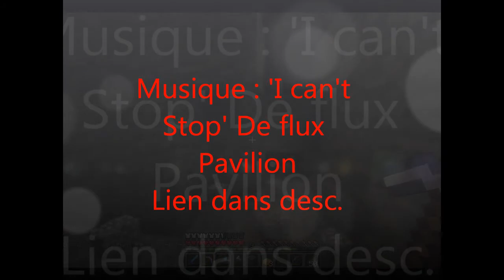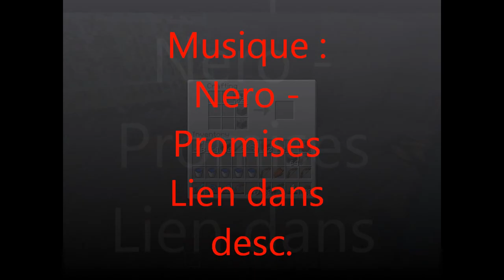LP Minecraft Vanilla Ep 8